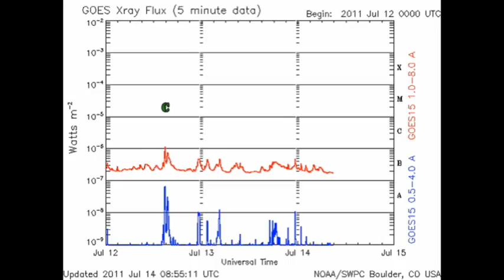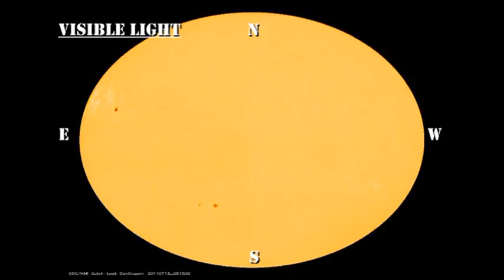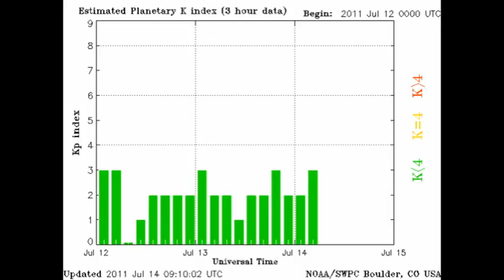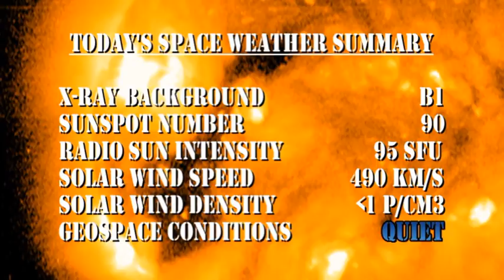THE SUN TODAY: 14th July 2011: Here we go Again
1) THE SUN TODAY: 17 June 2011 (Not available)